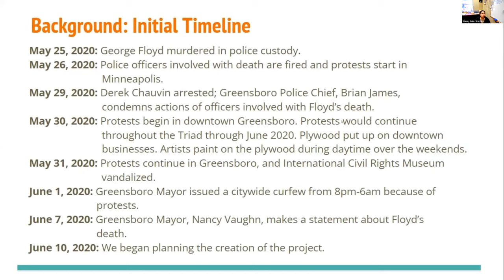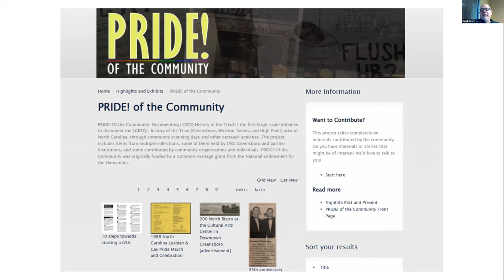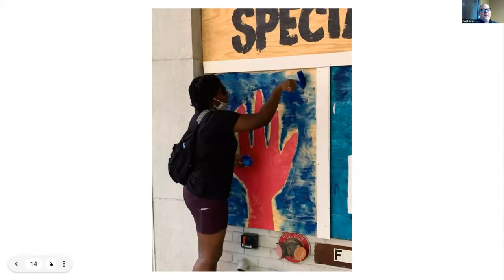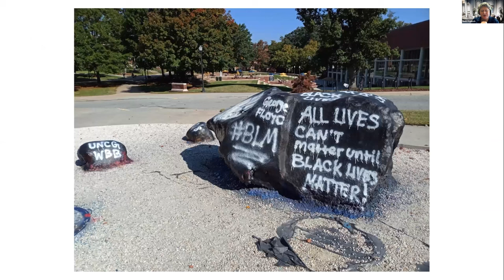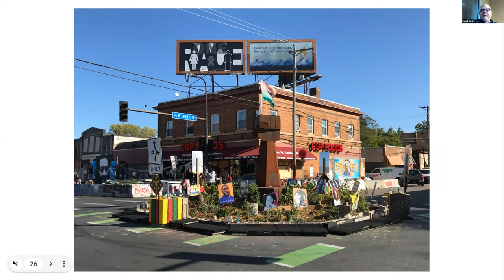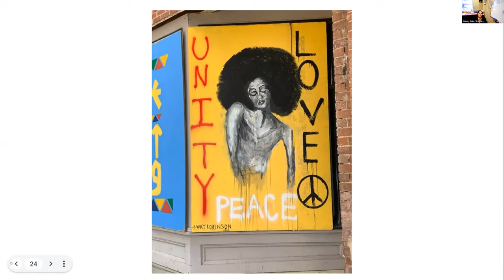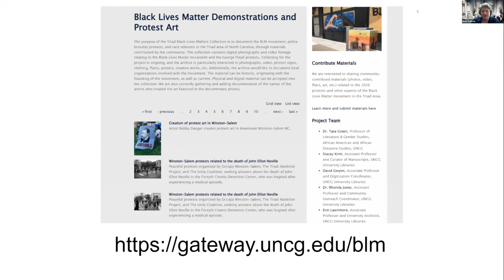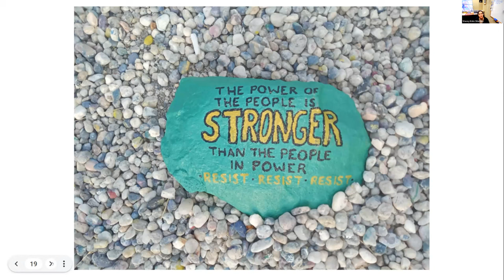SCUA FirstFriday Triad Black Lives Matter Project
To celebrate the 50th Anniversary of the UNCG Special Collections and University Archives , we are holding monthly First Fridays talks on every 1st Friday of the month @ noon.  Manuscripts Curator Stacey Krim and Digital Projects Coordinator David Gwynn discuss the Triad Black Lives Matter Project.